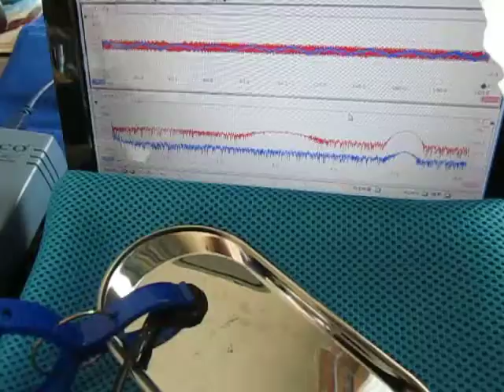超音波‹測定・解析›（超音波テスター） Ultrasound ‹measurement and analysis›